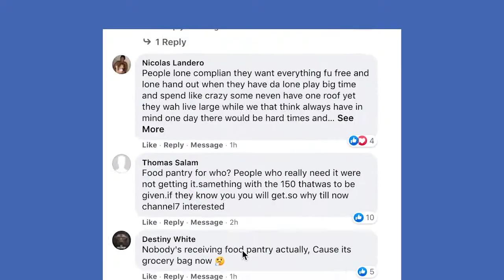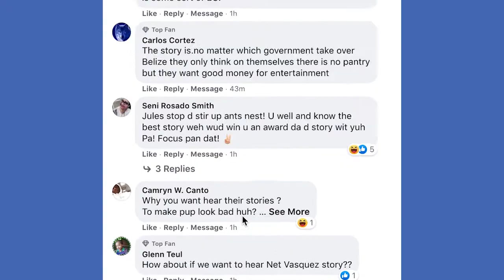Mickey And Minnie Mouse On Pantry List